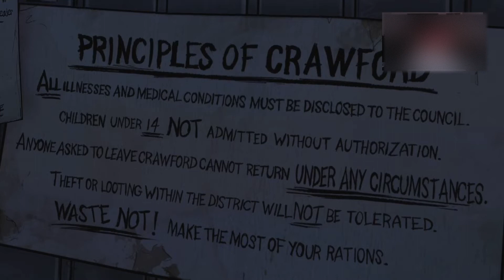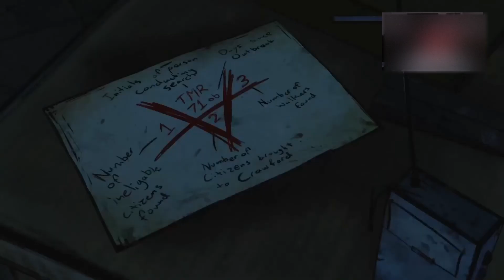WE RAIDED CRAWFORD IN THE WALKING DEAD!